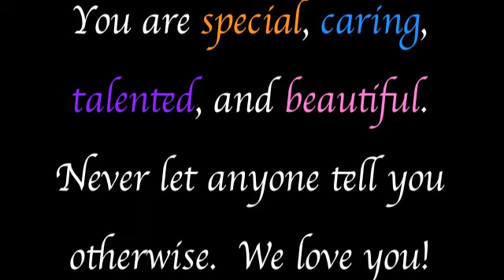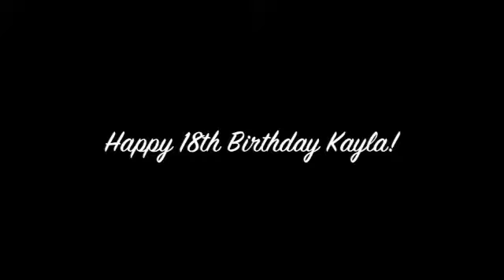Happy 18th Birthday Kayla!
A video that my friends and I put together for our friend's 18th birthday also known as her debut.